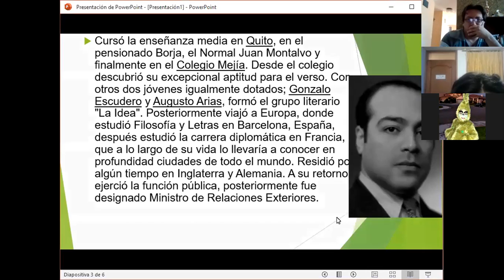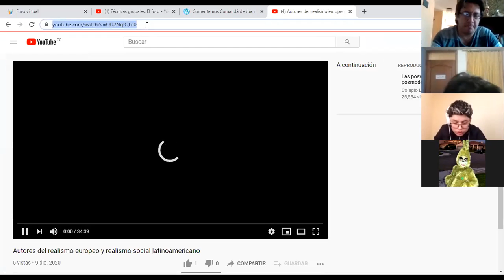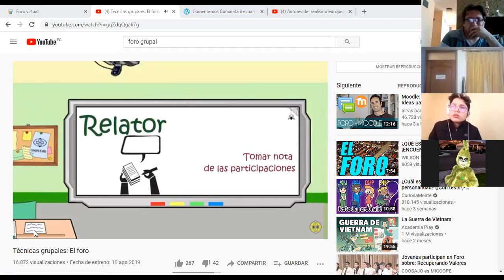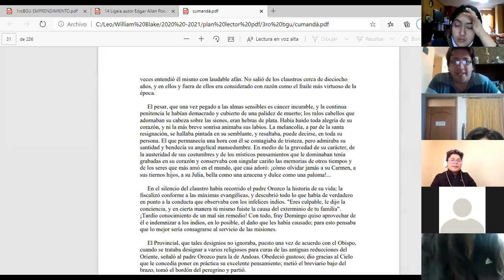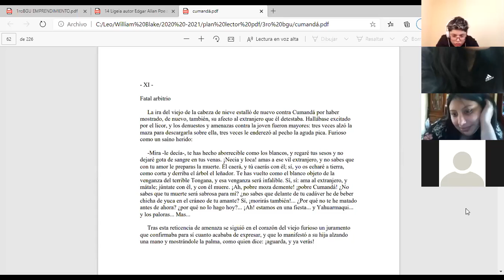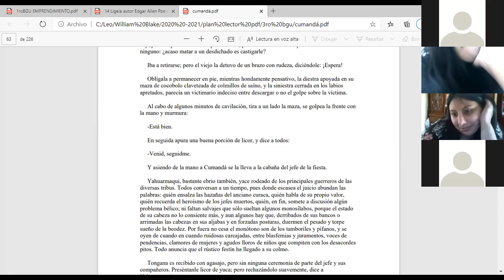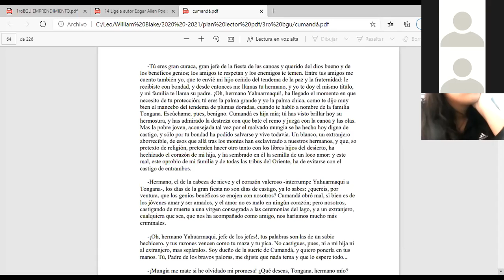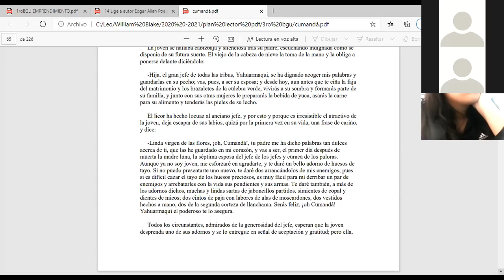Lectura y Foro grupal Cumandá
zoom 0 - tercero de Bachillerato